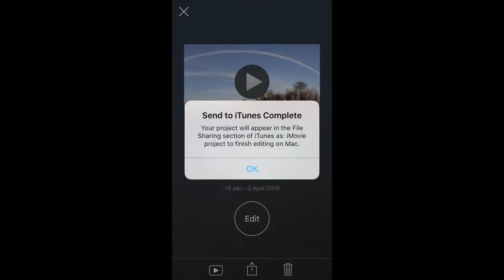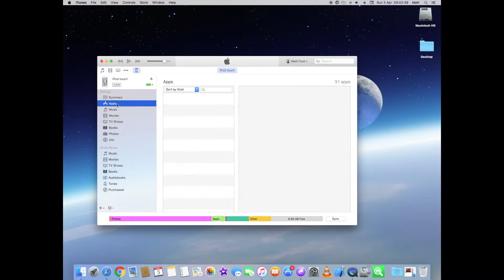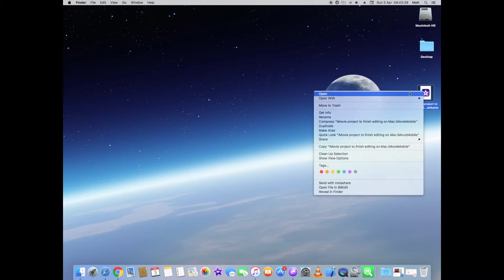How to continue editing iMovie for iOS projects on iMovie for Mac